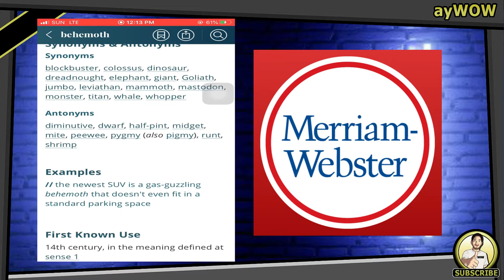How To Improve and Expand Your Vocabulary? | by Randall S. Hansen, Ph.D.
This video “HOW TO IMPROVE AND EXPAND YOUR VOCABULARY” was created to help students and ordinary Filipinos on how to improve and expand their vocabulary the easy way. I  provided the link of the article below where the vlog was based. I just tweak some lines and phrases to suit for my Filipino viewers here and abroad. Hope you liked it

_Credits:
Link of the website where the vlog was based.

EnhanceMyVocabulary.com: Vocabulary Building Tools
A member of EmpoweringSites.com -- Spokane, WA

Few Proununciation Errors I committed HAHAHAHA
1. Merriam /meH-ree-uhm/
2. Pronunciation

Hi! I’m ayWOW your novice accent guru. YouTube provided me a platform on sharing my passion in learning accents and showing how I love the English language that much. It’s such a nice avenue for me to give insight to all the Filipino viewers and even other viewers around the globe. I hope it could a positive impact that LEARNING the ENGLISH Language is fun and full of surprises. Thus, practicing your craft in doing some accents impression will surely make your skills grow eventually😊